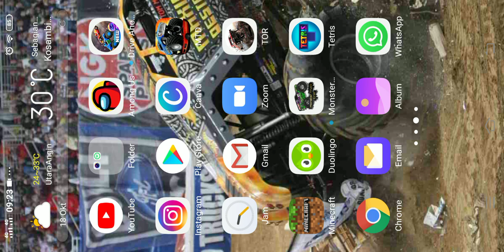minecraft episode 9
wtf its fast subscibe to rioitscool gaming ok thanks